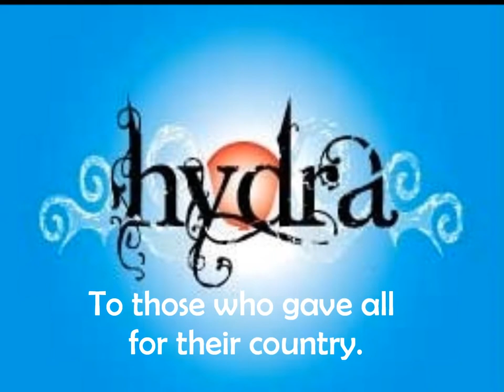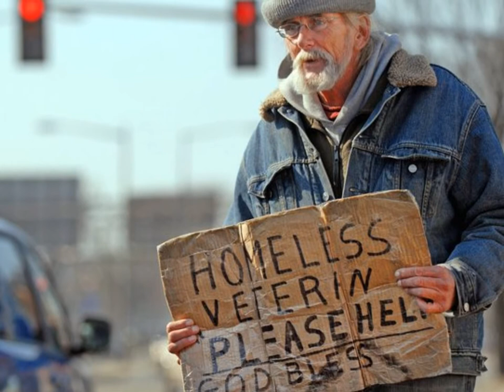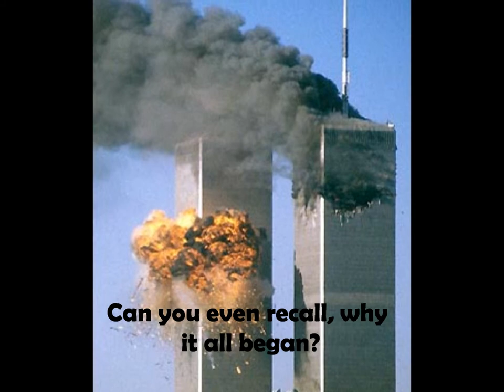Military Man Video.wmv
Military Man the video, written and performed by the band Hydra from Cleveland, Ohio.